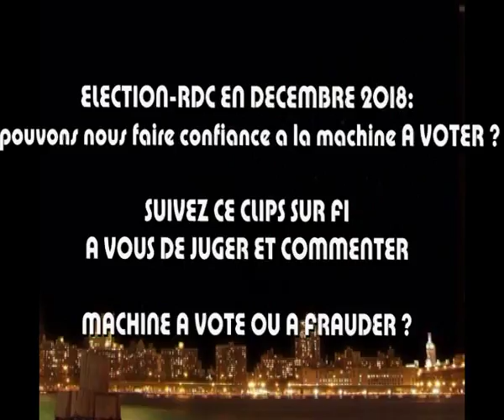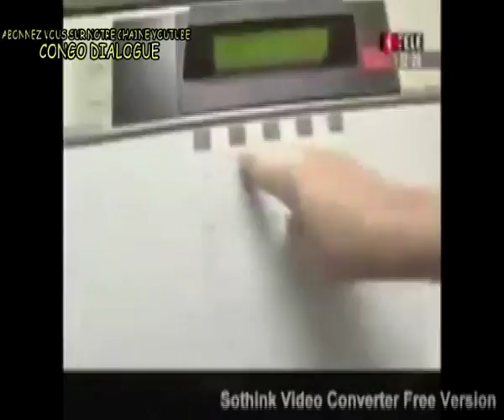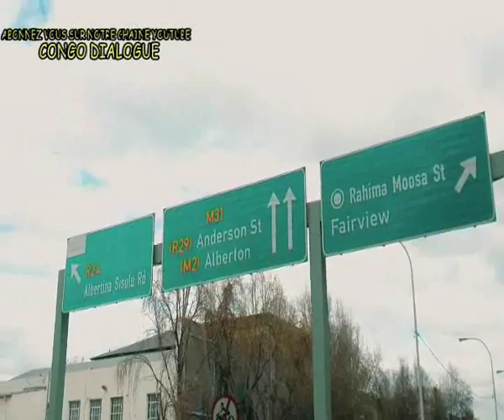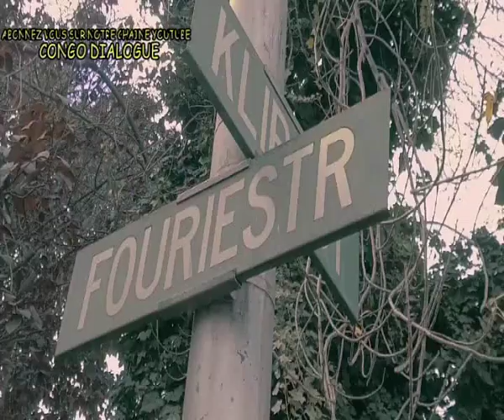RDC AVEC KABILA: MACHINE A VOTER OU MACHINE A FRAUDER TOUTE LA VÉRITÉ